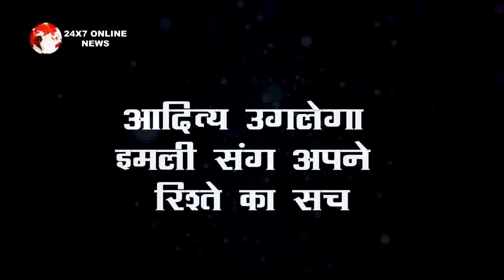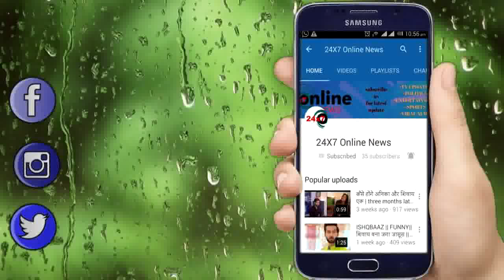IMLIE || ANU को इमली के साथ बदसलूकी करता देख , फूटेगा आदित्य का गुस्सा !